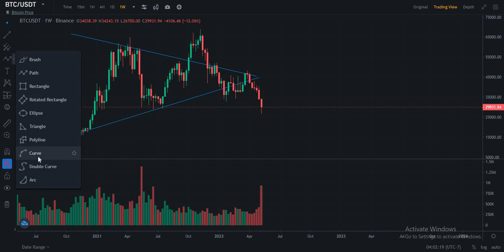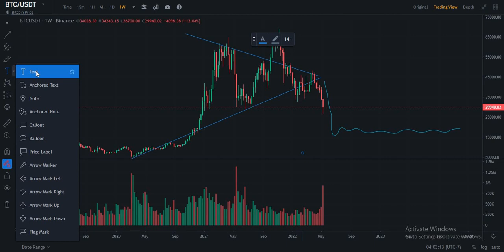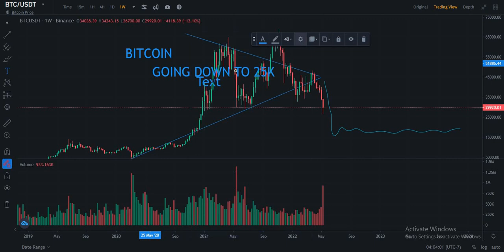BITCOIN TECHNICAL PRICE PREDICTION ANALYSIS